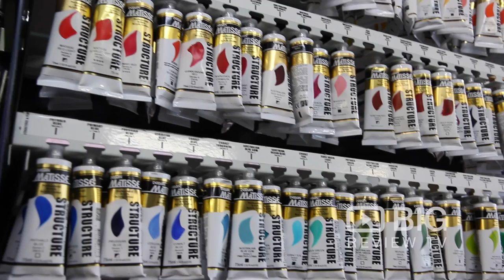Belgrave Bookbarn a One Stop Shop in Melbourne offering Book and Art Classes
Belgrave Book Barn is your one stop shop in the Dandenongs for books and art supplies.

Belgrave Bookbarn
1630 Burwood Highway Belgrave Melbourne VIC Australia 3160